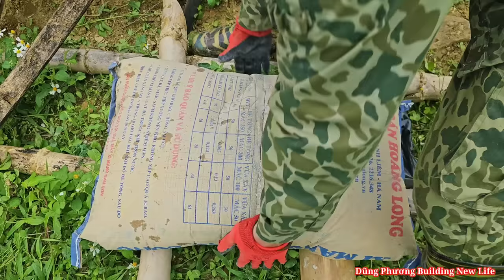Build an iron fence around the farm, around the fish pond, build a farm, do gardening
Dũng Phương Building New Life - Episode 117 / Today I built an iron fence around the farm, around the fish pond, to protect the fish pond and farm, take care of the pets and they are grown and healthy.